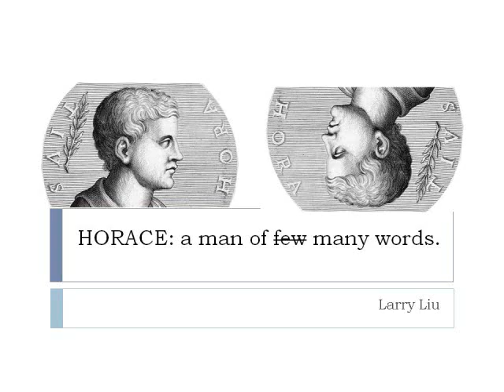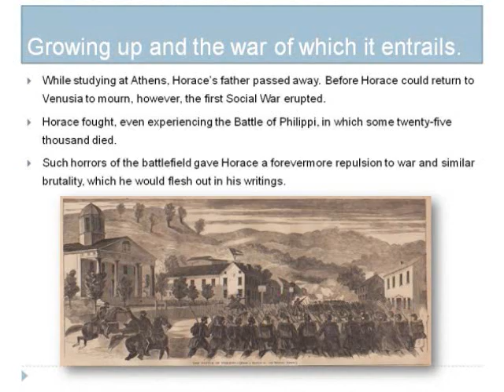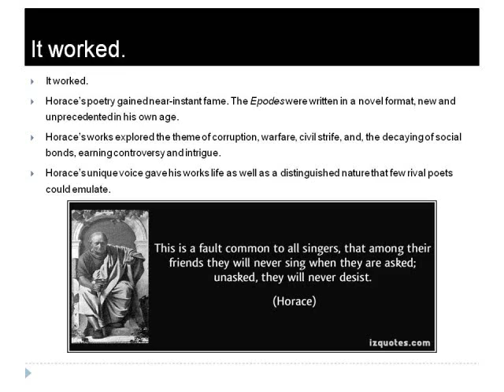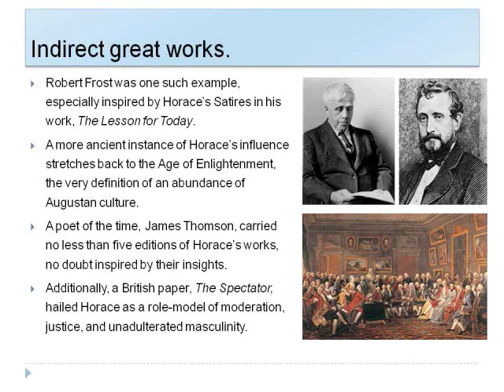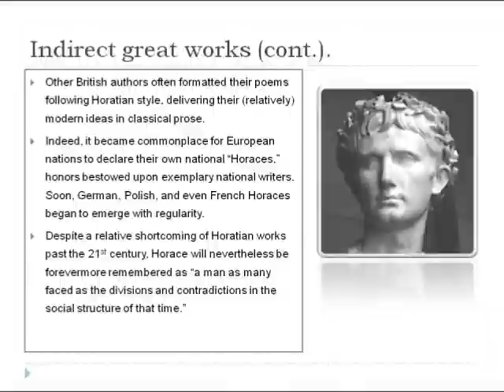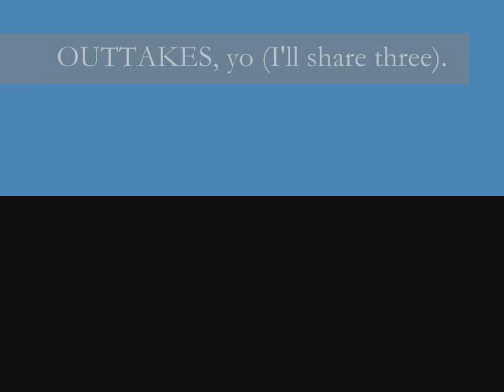Horace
Music is from MinutePhysics.
Goodbye My Friend - Nathaniel Schroeder